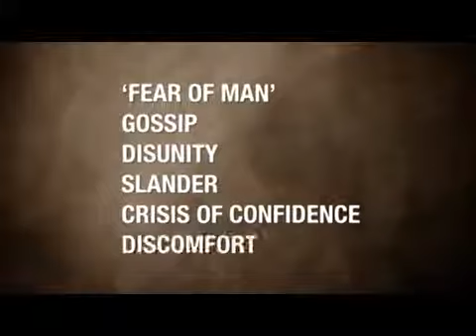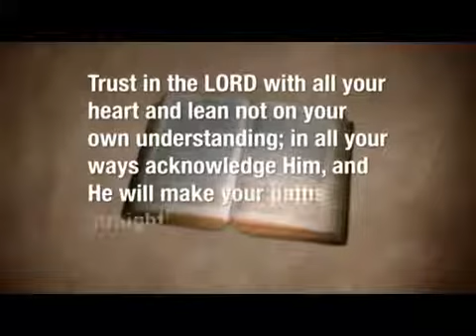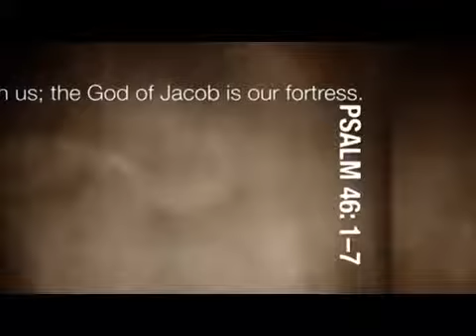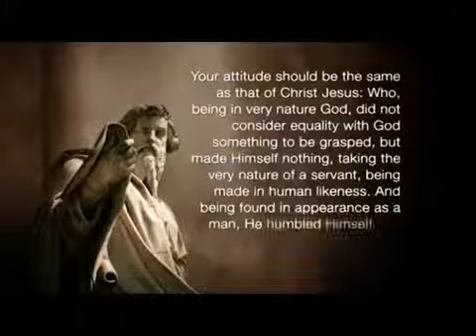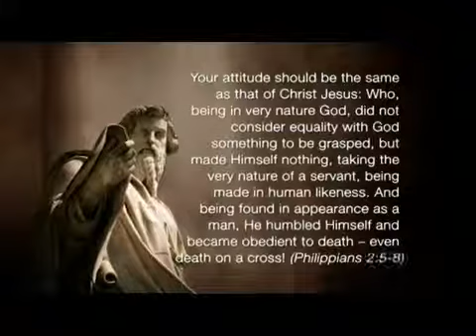Session 10 Part 3 Focus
Passion: Session 10, Part 3, Focus